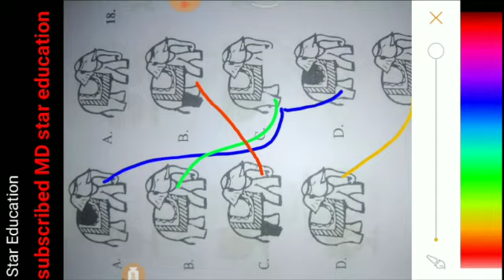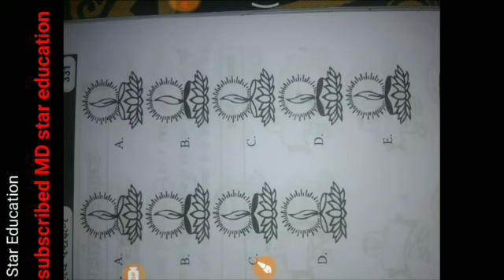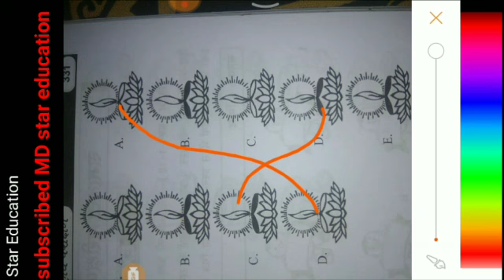Railway Alp Psycho part-3